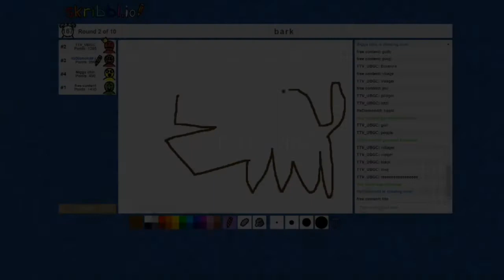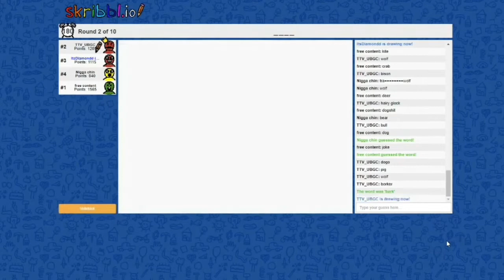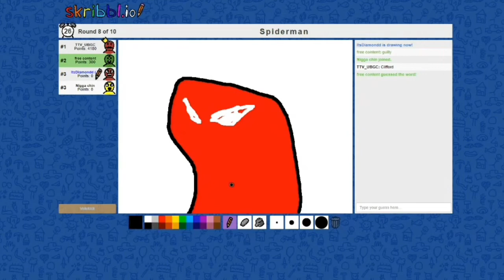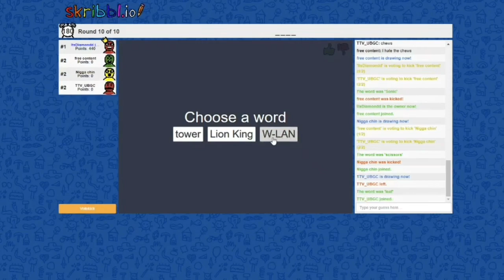Skribbl.io - That's A Chin! (Funny Moments)